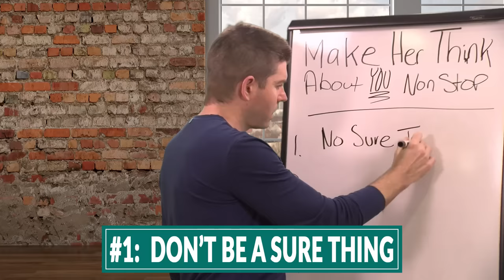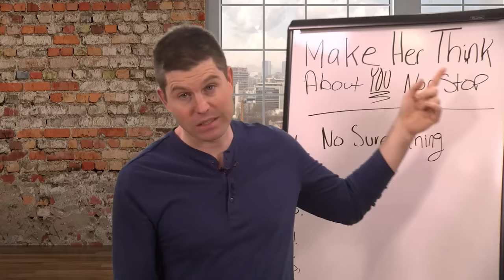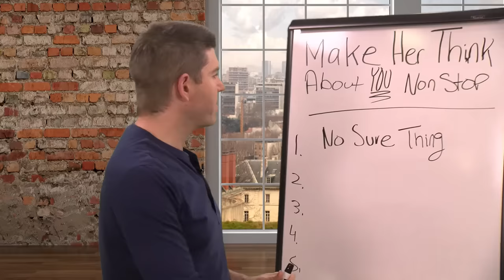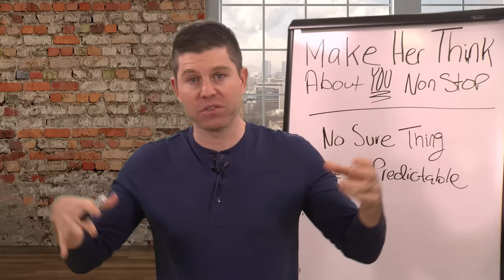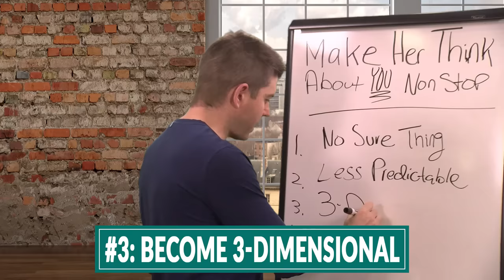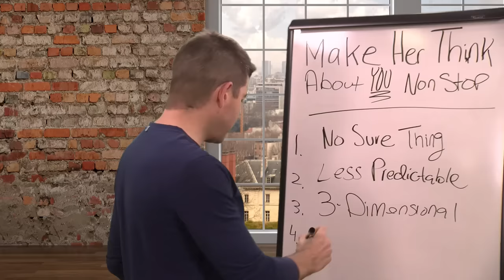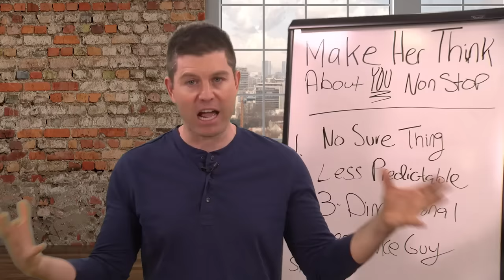"THIS" Makes a Woman Think About You Non-Stop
Bobby Rio explains how to make a woman think about you.  Because if you can make a woman think about you, you can make her fall in love with you.

This is the secret of female attraction.

How do you get a woman to think about you non-stop?  That is what we'll cover in this video.

5 techniques designed to make a girl think about you all day long.